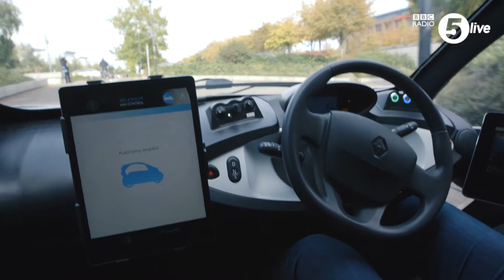Will these driverless cars roam the streets by 2019?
Web ► bbc.co.uk/5live

For the first time ever, a driverless car has been tested among the public in the UK.

The two seater autonomous electric vehicle drove around in the pedestrianised zone near Milton Keynes train station.

The trial could pave the way for self-driving commuter vehicles in cities as soon as 2019.

Neil Fulston from Catapult Transport Systems, one of the organisations that developed the car, told 5 Live it was “realistic” to suggest driverless cars would be seen on UK streets in just over two years’ time.

This clip is originally from 5 live Drive on 11 October 2016.